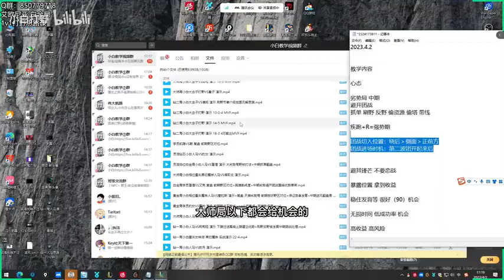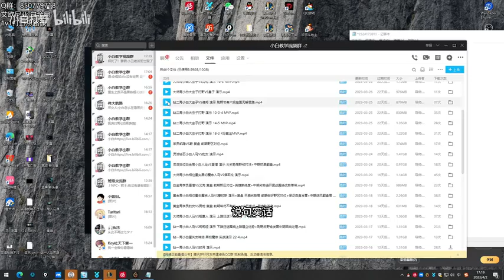《翻盘局》一人输出比全队高、三路劣势天崩局